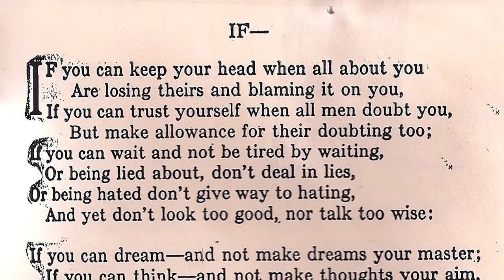Major General Sir Thomas William Glasgow KCB CB CMG DSO digital story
The story of Major General Sir Thomas William Glasgow , Queensland's highest ranking First World War soldier, and an effective and highly regarded divisional commander. Born in Tiaro in 1876, Glasgow enlisted with the Wide Bay Regiment, Queensland Mounted Infantry and served with distinction in the Boer War, where he won the DSO while still a Lieutenant. He organised the 13th Light Horse Regiment at Gympie in 1903, and at the outbreak of the First World War enlisted in the 2nd Light Horse Regiment. Glasgow earned distinction at Gallipoli, leading the Australian assault on Dead Man's Ridge, and on the Western Front he was appointed commander of 13th Infantry Brigade as part of 4th Australian Division. On 25 April 1918, 13th Brigade, together with Harold 'Pompey' Elliott's 15th Brigade, staged an important counterattack to recapture the town of Villers-Bretonneux. This action played a significant role in turning back the German Spring 1918 advance. In June 1918 Glasgow was given command of 1st Australian Division. In 1919 Glasgow was appointed K.C.B., was awarded the French Légion d'honneur and the Croix de Guerre, and the Belgian Croix de Guerre. After the war he commanded 4th Division, became honorary colonel of the 5th Light Horse and the 1st Battalion, and led the Anzac Day parade in Brisbane for 20 years. From 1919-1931 Glasgow served in the Australian Senate as a Nationalist. From April 1927 until October 1929 he was minister for defence. In 1939 Glasgow was appointed first Australian high commissioner to Canada, and returned to Australia in 1945 to resume pastoral and business interests in Queensland.  He died in Brisbane in 1955 and was given a state funeral.